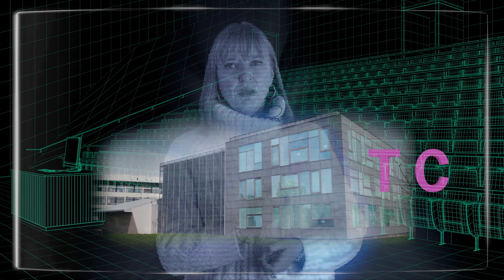La directrice de l'IUT vous souhaite la bienvenue